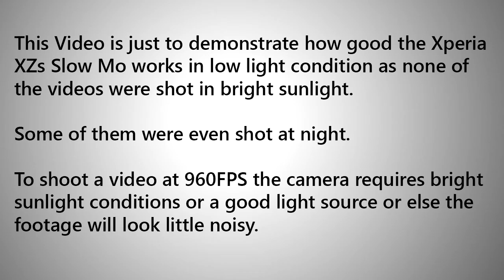Sony Xperia XZs slow motion demonstration 960FPS (Low light)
This Video is just to demonstrate how good the Xperia XZs Slow Mo works in low light condition as none of the videos were shot in bright sunlight.

Some of them were even shot at night.

To shoot a video at 960FPS the camera requires bright sunlight conditions or a good light source or else the footage will look little noisy.